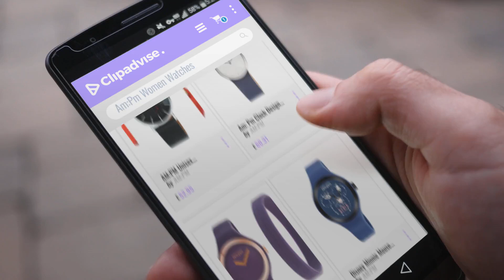10 Best Selling Am:Pm Women Watches [2018 ]: AM:PM Unisex PD132-U149 Steel Case Black Leather Strap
Black Friday / Cyber Monday AM:PM Unisex PD132-U149 Steel Case Black Leather Strap Quartz Watch by AM:PM

Black Friday / Cyber Monday Am: Pm Clock Design Women Only Time Lady Blue Leather Silver Dial Steel pd147-l303 by AM:PM

Black Friday / Cyber Monday Am: Pm Women Club Only Time Clock Silicone Rubber Purple 42 mm pm158-u3686-k1 by AM:PM

Black Friday / Cyber Monday Disney Minnie Mouse Women's Watch by AM:PM DP155-U528 blue Silicone Strap by AM:PM

Black Friday / Cyber Monday Disney Mickey Mouse Unisex-Armbanduhr by am: PM dp155-u531 Aqua Blau Silikon Gurt by AM:PM

Black Friday / Cyber Monday Disney Minnie Mouse Women's Watch by AM:PM DP155-U527 black Silicone Strap by AM:PM

Black Friday / Cyber Monday AM:PM Star Wars Unisex Beige Watch Silicone Strap SP161-U386 by AM:PM

Try Also:
Am:PmWatch